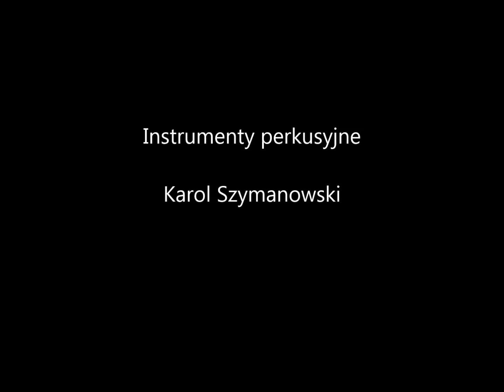"Kaziu Ślimak" sł.Jacek Konopka muz.Leonard Luther